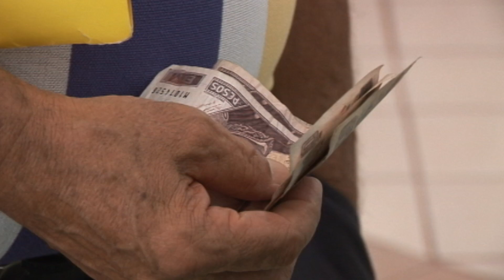Primeras Planas Nacionales:Trump amenaza a México con cerrar frontera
✅Trump amenaza a México con cerrar frontera
✅Trump autoriza a los militares abrir fuego contra migrantes